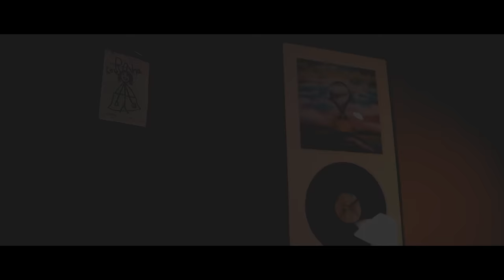The Hourglass Effect - Put Your Arms Around Me [Official Music Video]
Music Video for "Put Your Arms Around Me" by The Hourglass Effect

Hailing from Charlotte, North Carolina, the group align Southern roots with rock to create feel-good tunes, underpinned by a bluesy soul. Brainchild of songwriter and musician Drew Brashear, the Hourglass Effect is  a collaboration with multi-instrumentalist Dave Harman and Vocalist Erin Fox-Clough.

The Hourglass Effect Band:
Songwriter: Drew Brashear
Music Producer, Multi-Instrumentalist: Dave Hardman
Singer: Erin Fox-Clough
Drummer: Andrew Lloyd
Mixed and Mastered by Rob Tavaglione